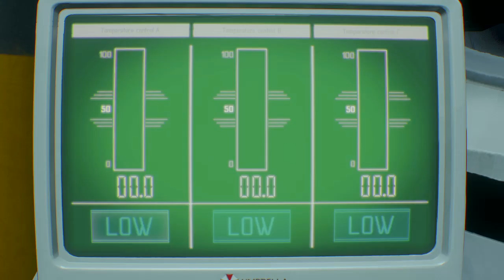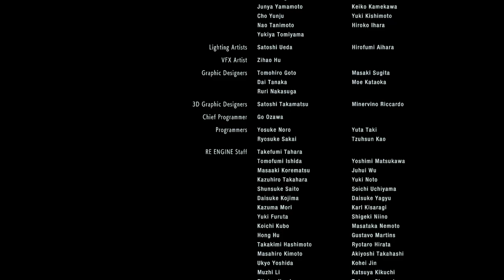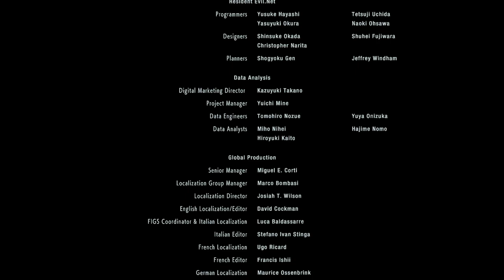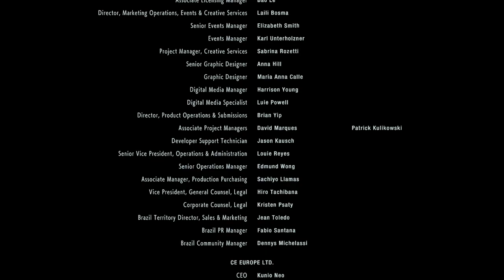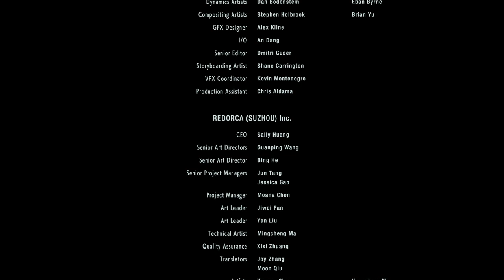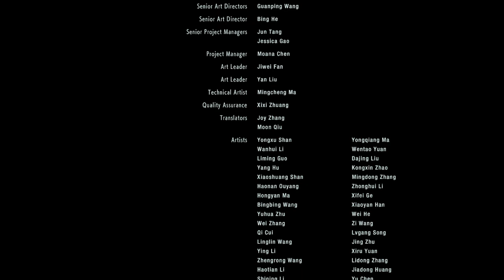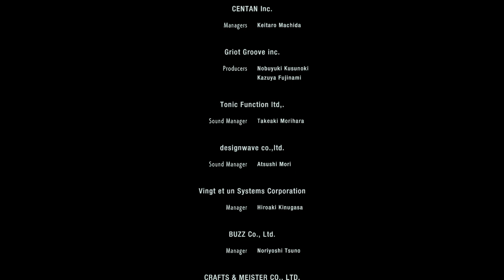RESIDENT EVIL 3 - #8 adieu raccoon!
Résident evil 3 playthrough